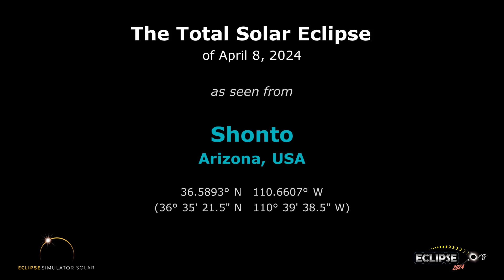The Total Solar Eclipse of April 8, 2024 from Shonto, AZ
What will the 2024 solar eclipse look like from Shonto, Arizona?  Find out here!

(The eclipse sequence begins at 0:22)

Links:
• Eclipse2024.org
• 2024 eclipse page for Shonto

What will the 2024 solar eclipse look like from Shonto?  This simulation will show you! We've captured the view from the Eclipse2024.org Eclipse Simulator for Shonto, so you can preview the eclipse before it happens!* It's just one way that Eclipse2024.org is providing great information and education to help build excitement for the total eclipse of 2024 – the Great North American Eclipse.

Visit Eclipse2024.org's online eclipse simulator for many more features, as well as detailed instructions on exactly what you're seeing in the simulation. You can change the foreground scene, because we know that the scene in the simulation might not look like Shonto!  You can also get a closeup view of Baily's Beads, change the shape of the corona, see the outlines of the Moon and Sun during the eclipse, and MORE!  With the simulator, you can: